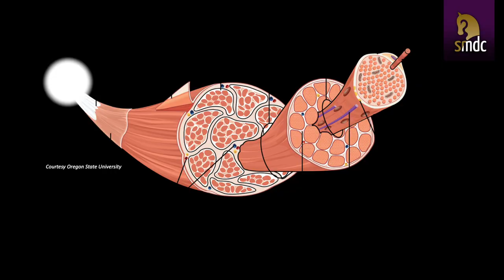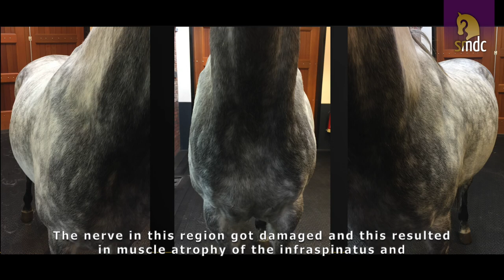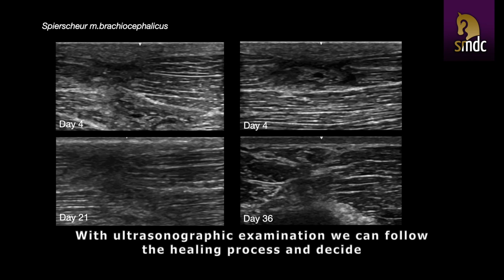Spieraandoeningen / Muscle injuries - DVM Erik Bergman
Spieren kunnen veranderen door verschillende aandoeningen. Collega Erik Bergman toont de anatomie van een spier en bespreekt diverse oorzaken voor afname van spiermassa.

Muscle volume can change over time. Various causes may result in a decreased muscle mass. Equine veterinarian Erik Bergman discusses muscle injuries and other underlying pathology.